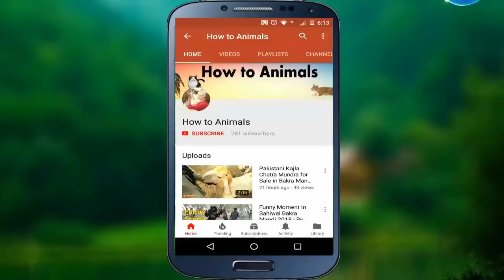Baby Goats - Amratsari Beetal Bakriyan K Bachay Sahiwal Bakra Mandi k Rates 2019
TOP CLASS BABY GOAT - Bakri K Bachay For Bakra Eid 2019